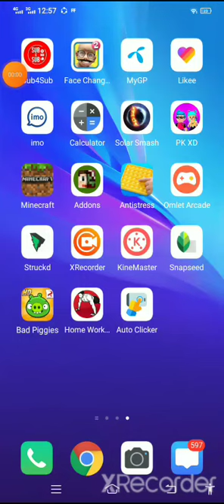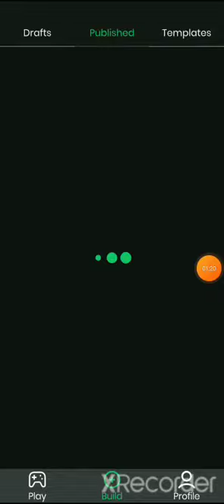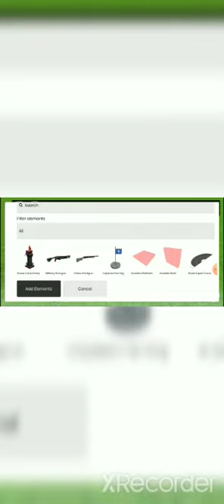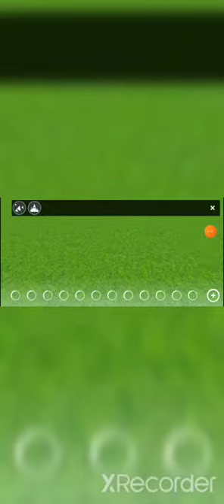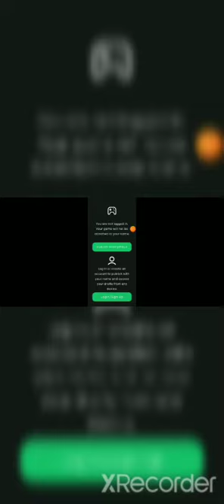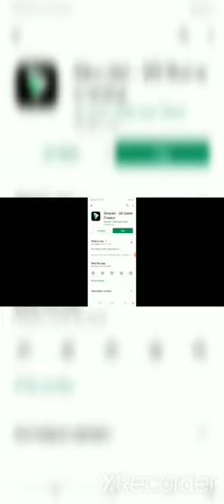Struckd game 3D yasingames